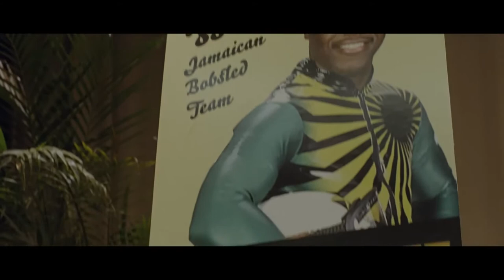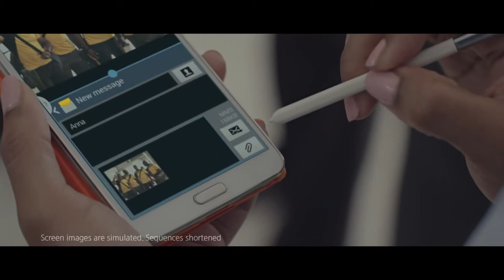VIRAL Samsung Keep On Pushing Trailer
Samsung Keep On Pushing Trailer Global subtitle version

*This digital film is not a commercial. It is a semi-documentary about the Jamaican bobsleigh team supported by Samsung Galaxy. Featuring the famous 1988 Jamaican bobsleigh team and the 2014 Jamaican bobsleigh team.

* Subtitles available in 7 languages:
Chinese, French, German, Japanese, Korean, Russian, and Spanish

Sound design and Music by Floor6 Company